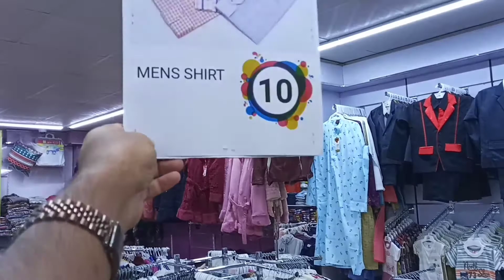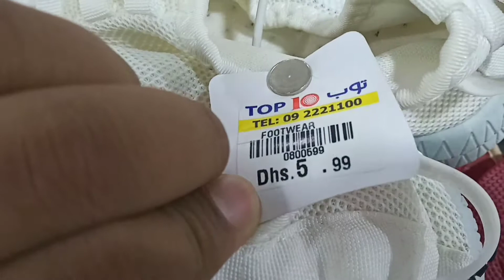my first vlog ❤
my first vlog ambience mall vasant kunj,
my first vlog channel settings,
my first car vlog
my first springtime vlogs how to start first vlog video,
my first video blog,
why my first vlog viral,
will powers my first gym vlog